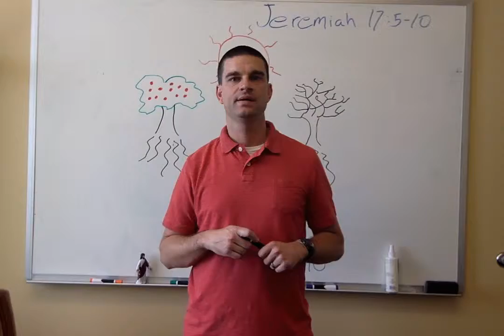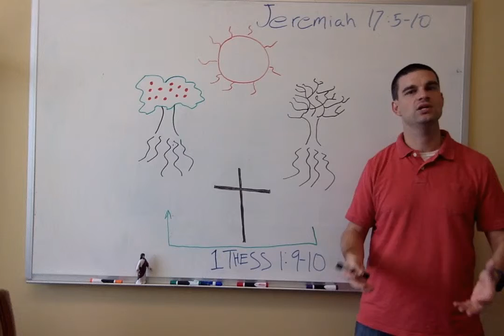1 Thessalonians Leader Training: Session 10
Part 3 in looking at speaking with authority into another's life.

If the fruit of our lives are indicators of where are hearts are rooted, how does knowing help me lead, feed, and protect the people whose lives I'm charged to speak into?